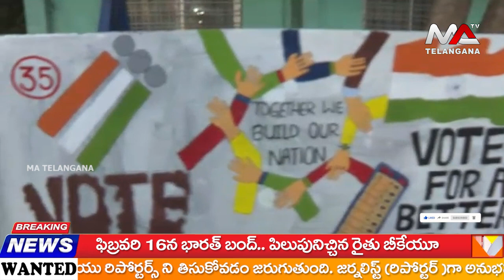హనుమకొండ జిల్లా స్వీప్ కార్యక్రమాల్లో భాగంగా డిగ్రీ కళాశాల విద్యార్థులు.. | Ma Telangana